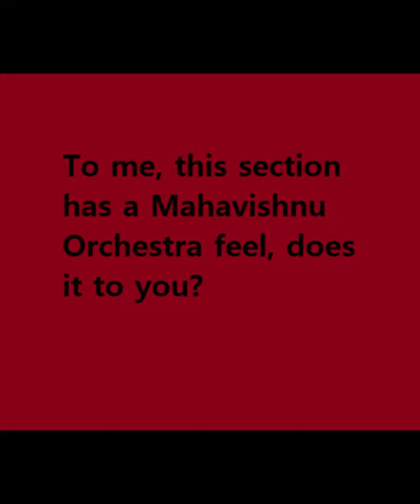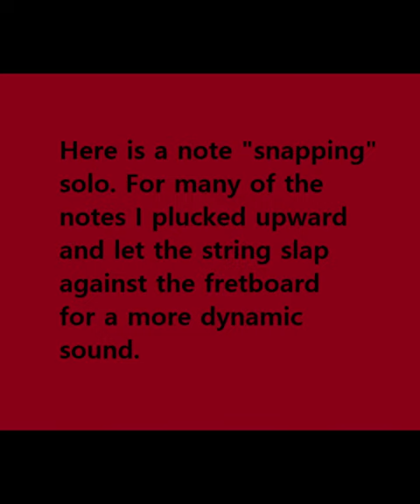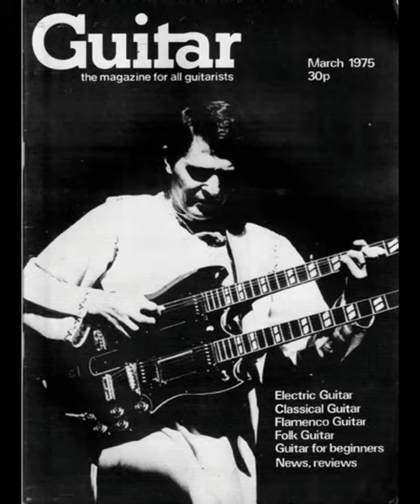G Melodic Minor Chords (with tablature) - Mahavishnu Orchestra